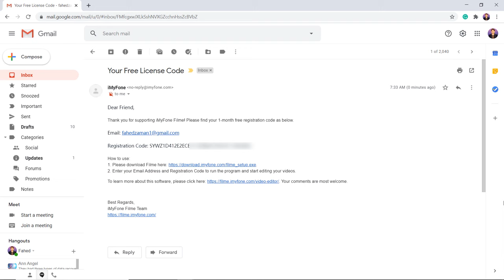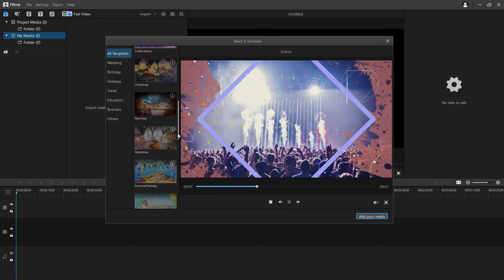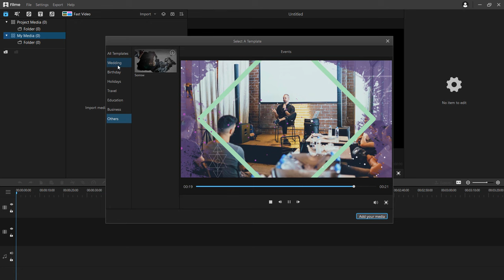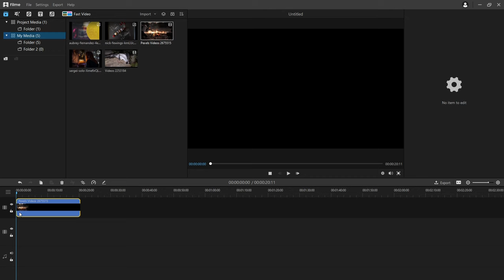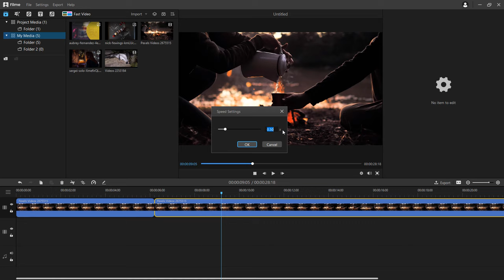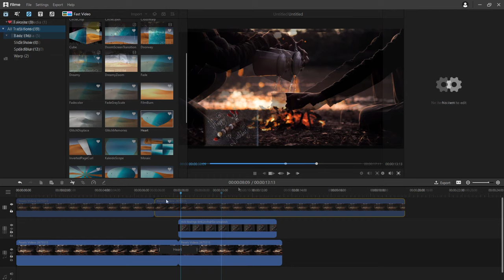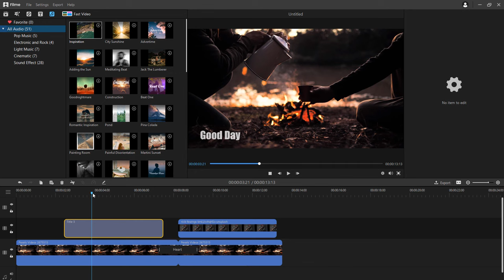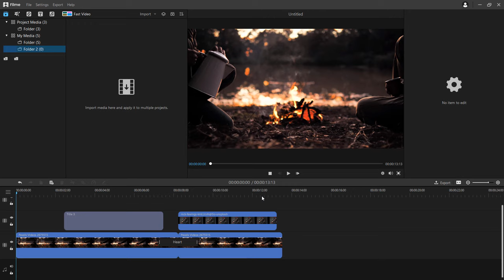How to Edit Videos for YouTube Like a Pro (Review + Giveaway)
iMyFone Filme is a brand new Windows video editor for both beginners and experts! With the help of this tool, you can make professional videos with abundant effects and resources: filters, titles, animations, transitions, music, and more.